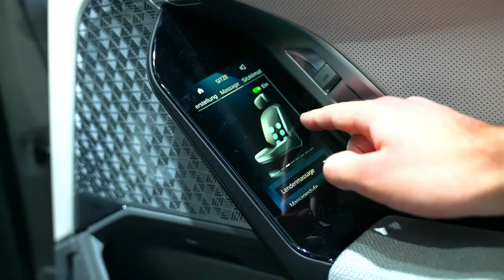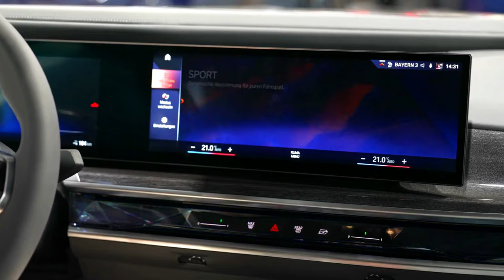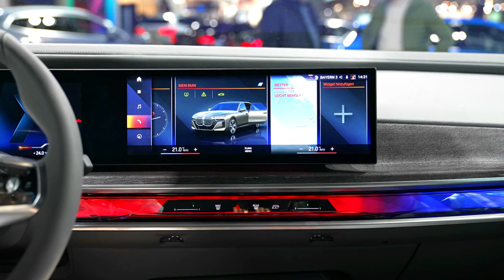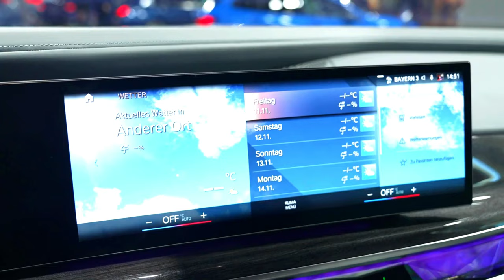2023 BMW i7 All Electric with the biggest Rear Seat Entertainment Screen!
This is the first fully electric BMW i7 combines electric performance and multisensory entertainment to produce an unforgettable motoring experience.

Up to 387 miles* of electric range
Low consumption of only 3.2 – 3.4 mi/kWh* through technologies such as recuperation during braking
Lightweight construction methods and aerodynamic design,

In the new BMW i7 you experience driving pleasure of the next generation:
400 kW* (544 hp*) of output bring power onto the road
Up to 745 Nm* torque for strong acceleration
From 0 to 62mph in only 4.7 s*
Almost in silence and free of local emissions when driving thanks to the innovative eDrive propulsion concept

BMW CHARGING.
Charge the new BMW i7 quickly, easily and simply:
Top up from 10% to 80% with 195 kW** in only 34 minutes* at a high-power charging point
Included as standard equipment: everything you need for charging at home and on the road
Optional Smart Partner Wallbox including installation available
Simply add additional charging solutions using the configurator.